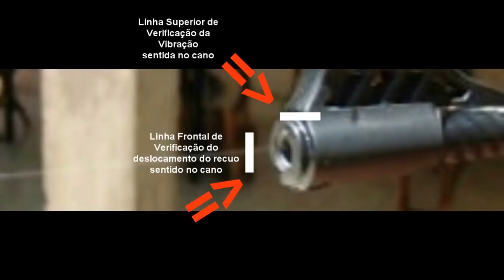PORQUE O RECUO DAS ARMAS PREJUDICA TANTO A PRECISÃO - O QUE FAZER PARA MINIMIZAR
Vídeo abordando o tema "Malefícios do recuo no tiro de precisão". O assunto é abordado com a ajuda de uma filmagem de uma arma recuando a 1000 fps que mostra que antes que o projétil deixe o cano a arma já esta recuando. São abordados conceitos e técnicas que podem minimizar os efeitos negativos do recuo num tiro de precisão.